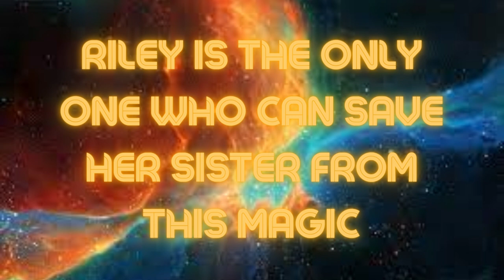The Last Fallen star Book trailer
The Last Fallen star Book trailer by, Graci Kim